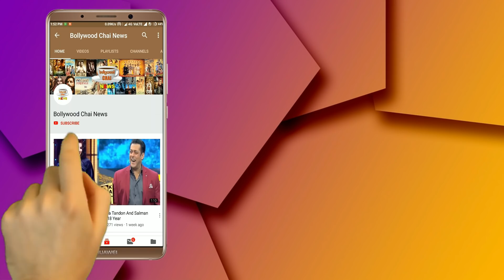Bigg Boss 13 : Exclusive! Shehnaz Gill की हुई घर में तबियत खराब, शहनाज़ की हालत नाजुक | Day 77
Bigg Boss 13 After Siddharth Shukla Shehnaaz Gill Falls Sick Salman Khan | BB 13 | Day 77 | Bigg Boss 13 Latest News | Bigg Boss 13 Latest Updates | Bigg Boss 13 Tonight Episode 77